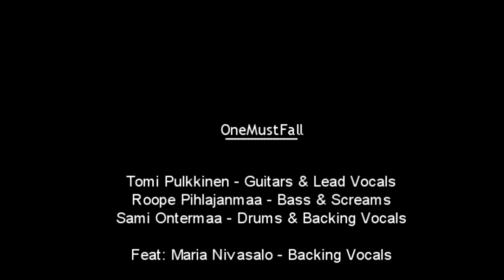OneMustFall - To Hell With The Devil (cover of Stryper)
We are OneMustFall. The band from Western Finland. With our music, we want to honour our Lord and Saviour Jesus Christ and spread the message of salvation in Him!

OneMustFall:
Tomi Pulkkinen: Lead vocals & guitars
Sami Ontermaa: Drums & backing vocals
Roope Pihlajamaa: Bass & screams

Special guests:
Maria Nivasalo - Backing vocals

You are watching and listening our second release. Coversong from the band Stryper. We don’t own anything of this song. We wanted to tribute our brothers in arms. Thank you guys for staying strong!

Also.